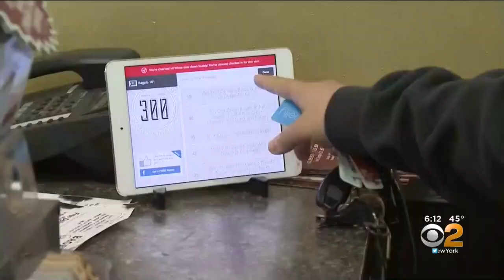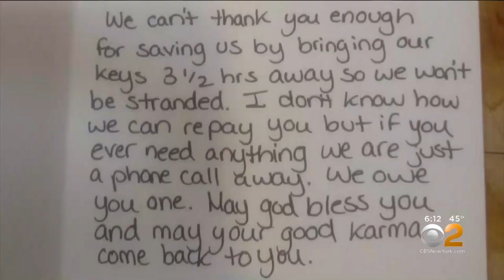Bagel Shop Worker Drives 6 Hours To Return Customer's Keys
CBS2's Jennifer McLogan meets the Long Island bagel shop worker who traveled six hours to return a customer's keys.